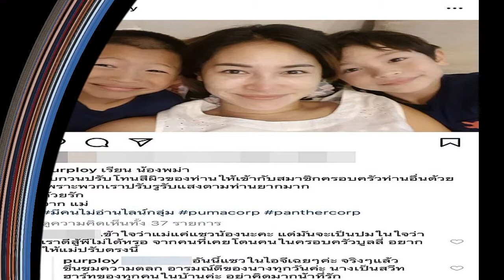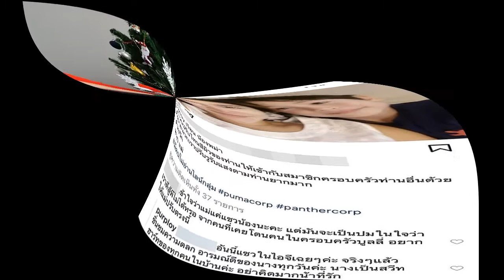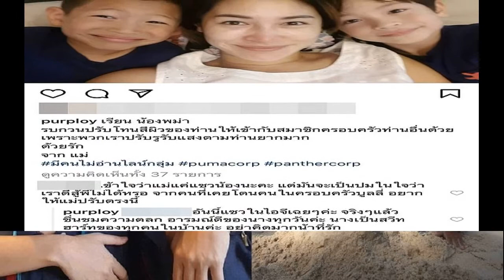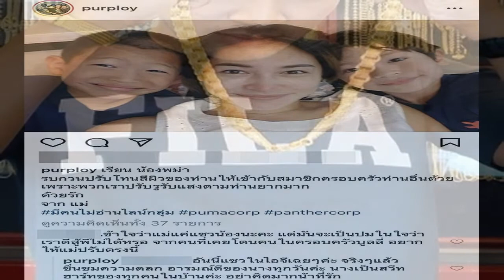สดมากไก่ไบรท์ เผยเบื้องหลังเรื่องเล่าเช้านี้จัดที่ลานจอดรถ เหตุมีพนักงานติดเชื้อโควิด 19